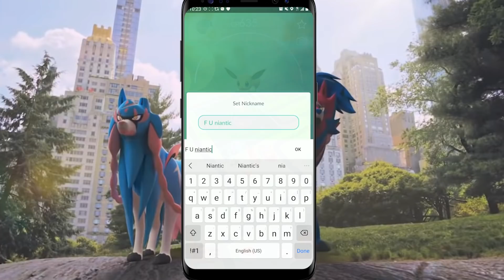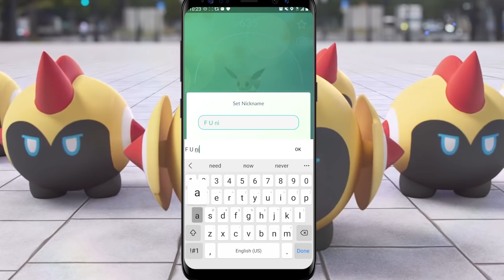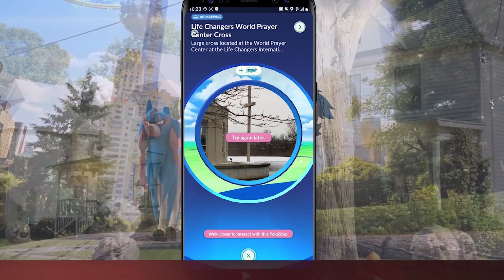POKÉMON GO ULTRA UNLOCK PART 3 ANNOUNCED!! But the Community Didn't Ask For This!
After several days of radio silence with the most recent controversy, Niantic decides to announce the contents of the Ultra Unlock Part 3 rather than the player concerns.  This is a very problematic occurrence that we NEED to talk about!

FOLLOW COUPLE OF GAMING!